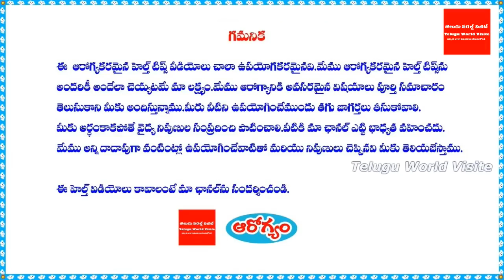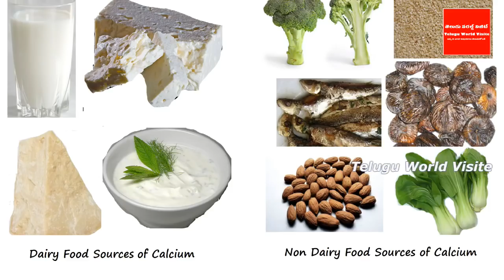రక్తం లో కాల్షియం తగ్గితే గుండే ఆగిపోతుందని మీకు తెలుసా ? కాల్షియం తగ్గకుండా ఇలా చేయండి!